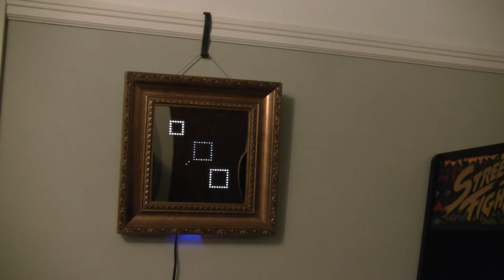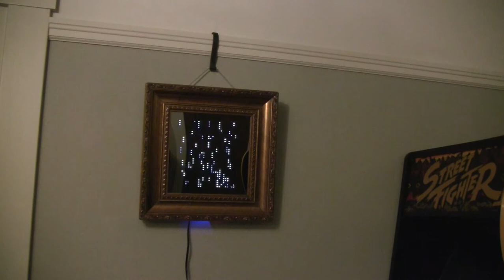Pixel Kirk Barnett Take 1